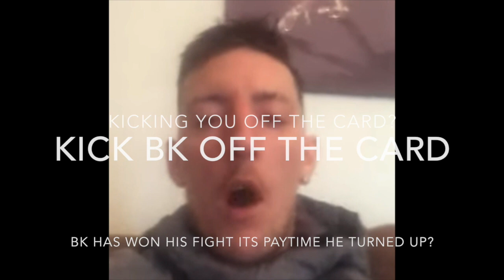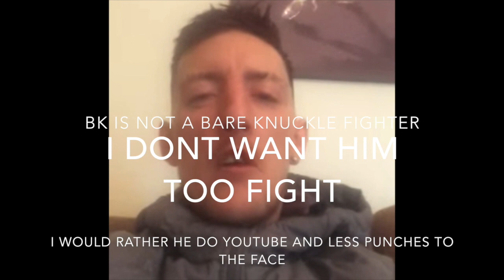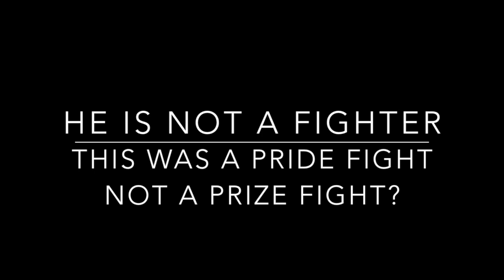Fighting Trolls Lazar Ditchy Ben Hatchet 10 Reasons To Pay Fine!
Kangaroo Court Suggests You willingly pay Bobby K - Lazars 15 K purse he was shouting about... Plus he dosent have to fight because Bobby K thinks the only way to survive and progress is to stay on the card ? but in reality he was never a bare knuckle fighter he just stood up to the plate when a next guy put it on him? now hes got to fight some random dude just to get a rep. naaa mate that cant happen round ere ? bobby k can train for the 2nd card if he wishes but this card he should turn up in a suit with Dannie Christie watch the night and have some fun, get paid so he feels like a true champ that he is? Dont turn this guy into a circus clown lets help him gain more hope and see its not a poisonous place if we look out for one another. Gotham City (heros v villains 2022). We can forgive you Ditchy and Ben but you got to man up. what say ye.

BK paid before 19 March ? in 1 payment and you will be forgiven by the citizens of Gotham City!

We encourage you to leave your opinions all are welcome ?

Do you agree with our view ? and if so which parts ?
Also do you disagree ? why ? and which parts ?